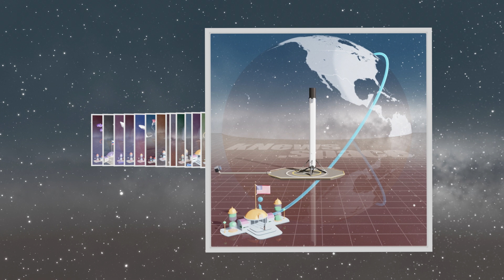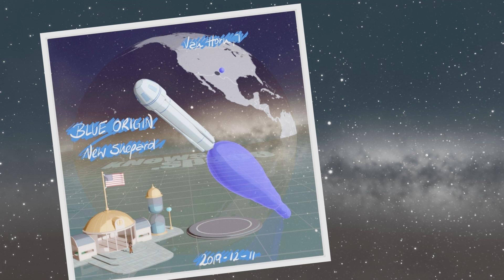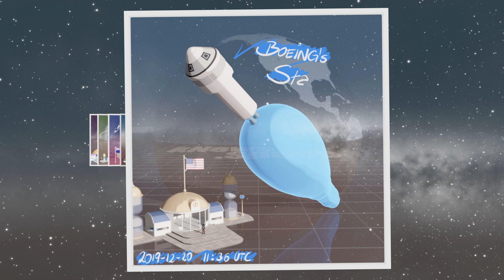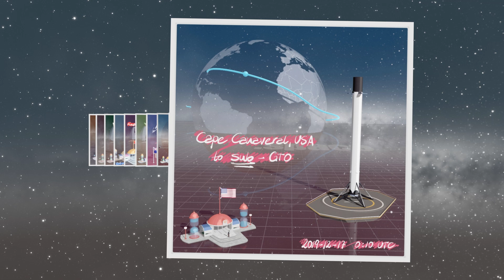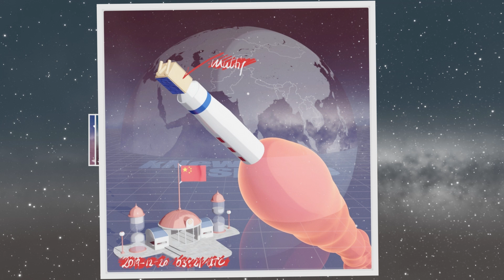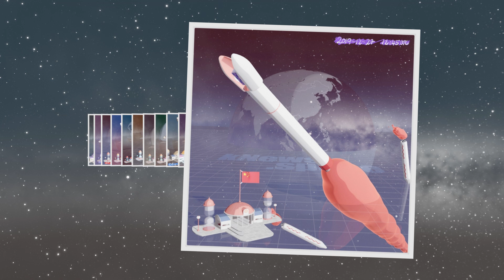All Rocket Launches in December 2019!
Here are all rocket launches to space in December 2019! I go a bit more indepth into the 5 most memorable for me!

Funding

Crowd funding enables me to continue producing kNews on a regular basis. Video production requires a lot of behind the scenes work and even if an episode is only 5 minutes long, it can take many days or sometimes weeks of work. If you want to support original space content this is the place for you! All you see is exclusively made for you!

The animations and representations you see in my videos are  made by myself. These are not 100% accurate. I can also not guarantee for the correctness of the information I give. I provide this information in all conscience but mistakes happen. Please do not rely heavily on it. If you find a flaw or disagree please share your feedback in the comment section!

Credits:

All animations are as usual done in Blender which is OpenSource and that means everyone can use it for free and even download and customize the code to adapt its features to one's needs! To record my audio I use Audacity which is also great and free. What a time to be alive!

The music is original and made with Bosca Ceoil (boscaceoil.net) A great little free tool to get into the art of making music without being overwhelmed by the functions.